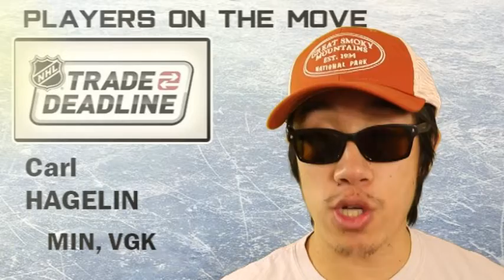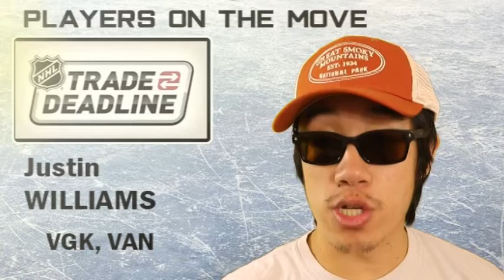Players on the Move during the NHL Trade Deadline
Sergei Bobrovsky-NYI, CGY
Artemi Panarin-MTL, NYI, NYR
Matt Duchene-CGY, WPG, DAL
Mark Stone-PHI, EDM
Jonathan Quick-CBJ, EDM
Wayne Simmonds-OTT, NSH
Dougie Hamilton-EDM, TOR
Colton Paryko-PIT, TOR
Jeff Carter-CAR, NJ
Justin Faulk-LA, NJ, ANA
Mats Zuccarello-COL, PIT
Kevin Hayes-NSH, DAL
Gustav Nyquist-MTL, ANA
Marcus Johansson-TOR, BUF
Carl Hagelin-MIN, VGK
Jesse Puljuvari-ARI, WPG
William Nylander-VAN,NYR, CBJ
Jimmy Howard-CGY, NYI
Andre Burakovsky-CBJ, SJ
Cam Talbot-CAR, VAN
Justin Williams-VGK, VAN